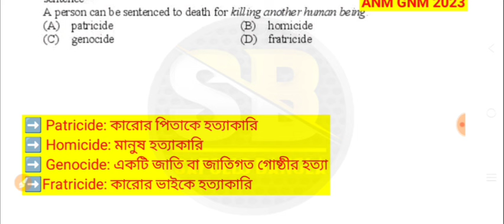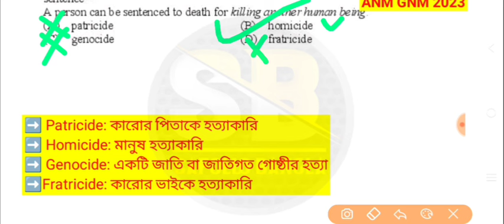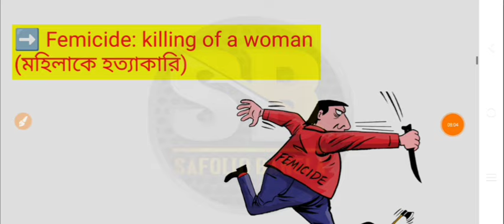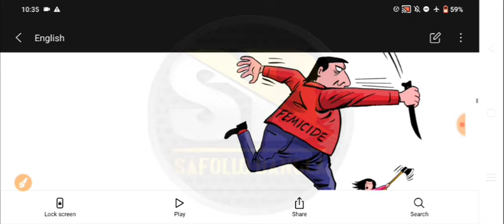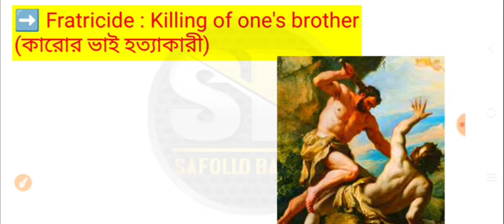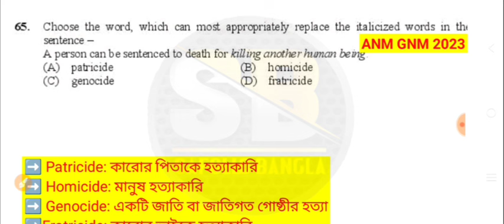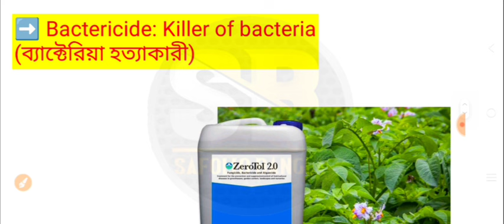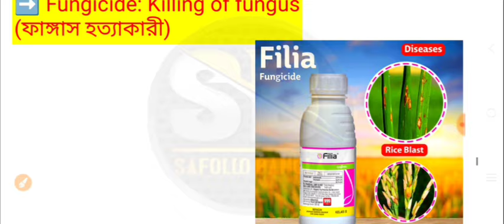anm gnm english classes 2024 | anm gnm class 2024 | gnm anm 2024class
anm gnm english classes 2024 | anm gnm english classes 2024 | anm gnm class 2024 | gnm anm 2024 class

🟢👇সরাসরি এই লিঙ্কে ক্লিক করে
WhatsApp করো

🔥Your Queries 👇
anm gnm english classes 2024,
gnm anm english class 2024,
nursing class 2024 for gnm,
gnm anm class 2024,
anm gnm free classes 2024,
gnm anm english class,
anm gnm nursing class english,
gnm anm english class 2023,
gnm anm english question answer 2022,
gnm anm english grammar syllabus 2023,
gnm anm english question answer 2023,
gnm anm english syllabus,
anm gnm english syllabus 2024,
anm gnm english previous year question paper,
anm gnm english practice set,
anm gnm english practice set 2024 safollo bangla,
gnm nursing english questions 2024 in english,
anm gnm english suggetion 2024 in english,
anm gnm english classes 2024 safollo bangla,
anm gnm 2024 class,
anm gnm english preparation 2024,

anm gnm english classes 2024, anm gnm english classes 2024,anm gnm english classes 2024,
anm gnm english classes 2024, anm gnm english classes 2024, anm gnm english classes 2024#anmgnmenglish2024,